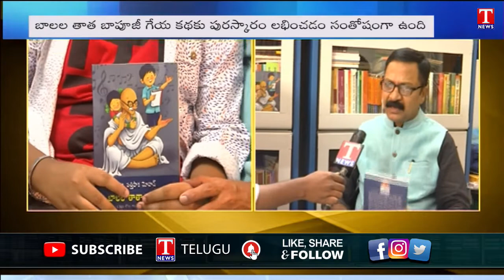Dr. Pattipaka Mohan Face To Face Over Children's Literature Award Winner | T News